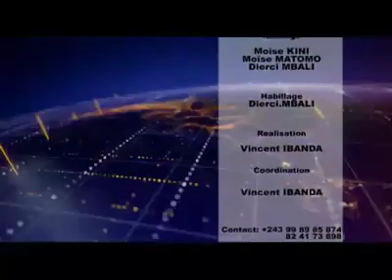L'intégralité de mon entretien avec l'archevêque de Kinshasa Fridolin Ambongo.